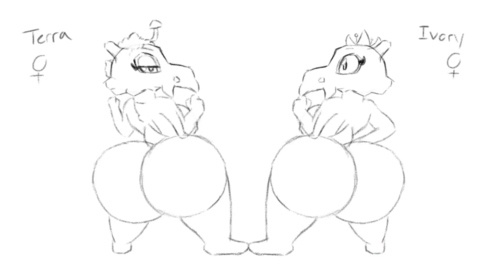[WIP] Buttcrush Ivory and Terra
I suddenly started craving Cubone girls out of nowhere. So to satisfy myself, I made some new OCs relating back to Alice (a Cubone as well) and designed them in a shortstack body for artistic practices. Here they are! Ivory and Terra, younger identical siblings of Alice!

I will make more animations regarding Alice, Ivory, and Terra's sister adventures and feuds!

**This animation is a work in progress, so there will be color and better frame timing

Characters used in this animation:

Ivory:
Species: Pokemon (Cubone)
Age: 18
Gender: Female
Height: 3’0”
Birthplace: U.S (Nevada)

Terra
Species: Pokemon (Shiny Cubone)
Age: 18
Gender: Female
Height: 3’0”
Birthplace: U.S (Nevada)